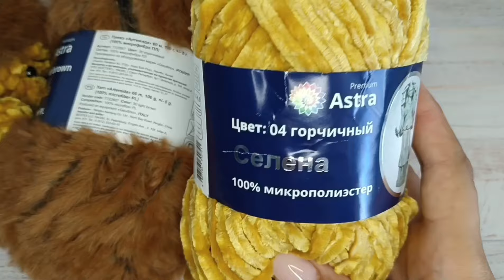Мастер-класс Лёвушка крючком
Пряжа Astra Premium Селена, Плюшевая фантазийная, 04 горчичный, 100 гр,. 68 м, 3 шт/упак

Пряжа меховая Astra Premium Артемида, Пушистая Микрофибра, 30 коричневый, 100 г, 60 м, 3 шт/упак

Ножницы универсальные профессиональные с пружиной, 16.5 см PONY